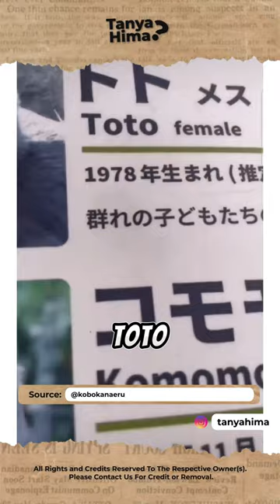Gorilla DENGAN NAMA TAK TERDUGA